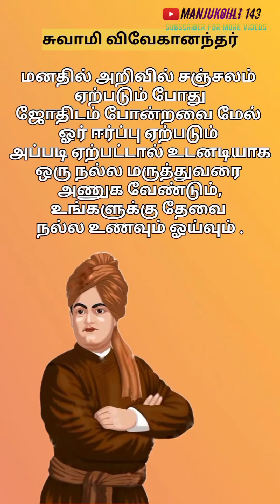தோஷமும் பரிகாரமும் 🤷‍♂️⚡share your friends and family 👪 truth about dhosam🔥